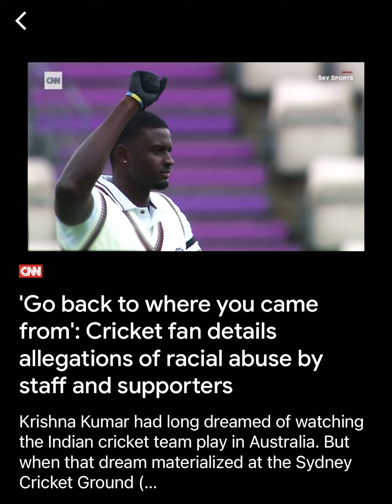People are waking up to the mess! I believe this is a Jake from Nigeria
Deuteronomy 28:19 19 ¶ Cursed shalt thou be when thou comest in, and cursed shalt thou be when thou goest out.
20) The LORD shall send upon thee cursing, vexation, and rebuke, in all that thou settest thine hand unto for to do, until thou be destroyed, and until thou perish quickly; because of the wickedness of thy doings, whereby thou hast forsaken me.

Obadiah 1:6 How are the things of Esau searched out! how are his hidden things sought up!